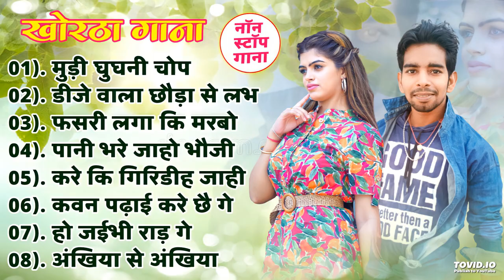Non Stop Khortha Song | Khortha Gana | Mudi Ghughani Chop | Dj Wala Chhauda Se Love Gele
✔ Album : Khortha Gana Non Stop
✔Singer : Raja Mukesh
✔Lyrics : Yadav Ram & Amar Ujala
✔Poster : Mangal Gfx
✔Distribution : Sanjivani Digital
✔Recording : Mangal Studio Jharkhand
✔Label :  Mangal Music Jharkhand